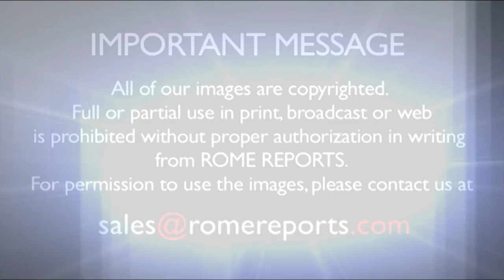Đức Giáo Hoàng tại Havana: “Chúng ta không phục vụ những ý tưởng, chúng ta phục vụ con người”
Ngày 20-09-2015 Đức Giáo Hoàng Phanxico cũng gửi thông điệp đặc biệt ủng hộ việc đàm phán hòa bình giữa chính phủ Colombia và nhóm Lực lượng vũ trang FARC.